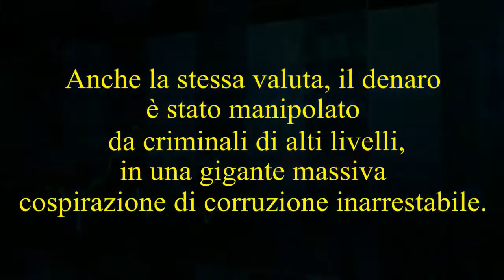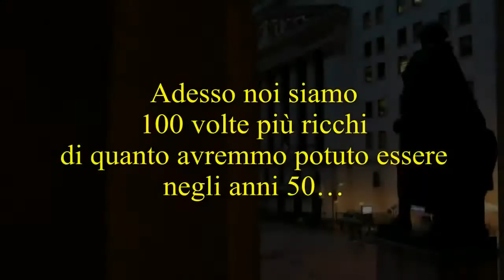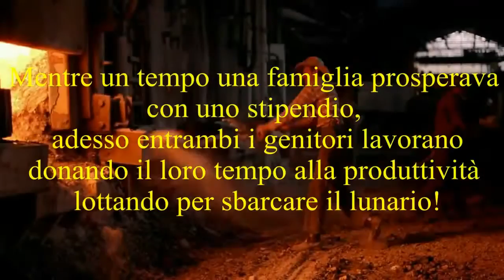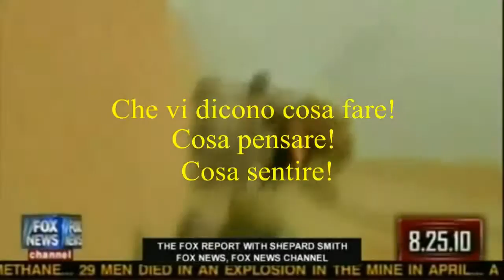Quando sarete pronti per emergere?